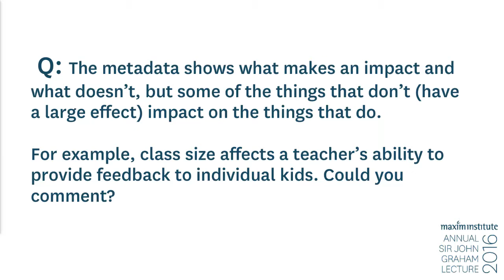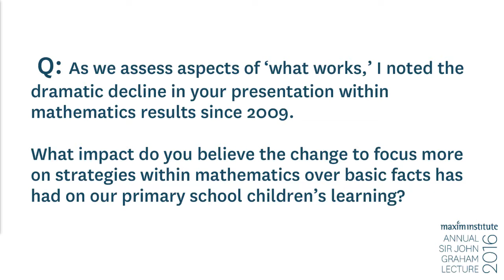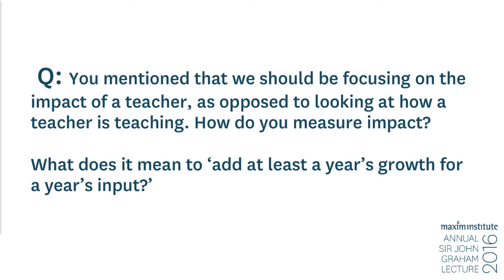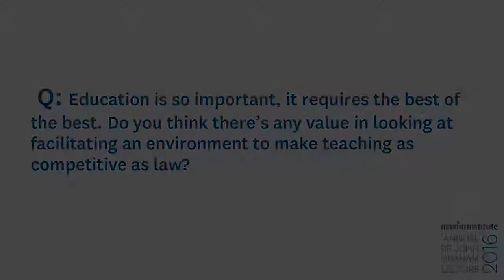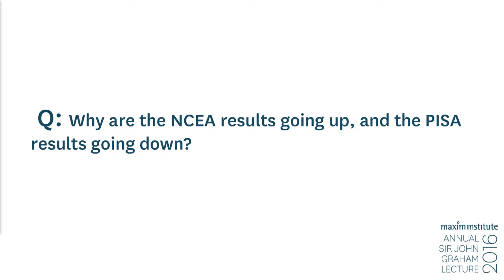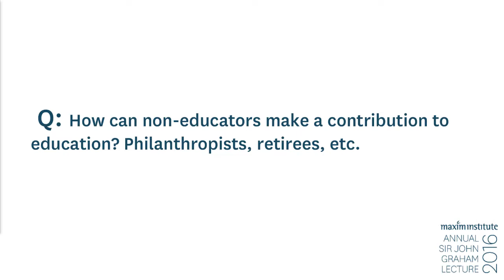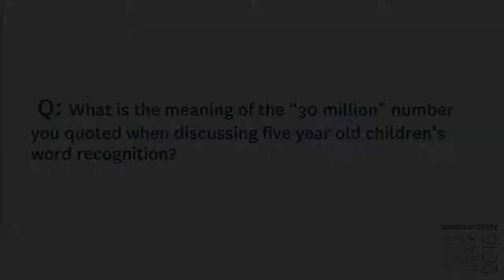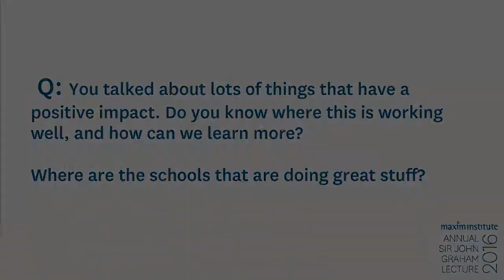Q+A Session - Professor John Hattie - 2016 Sir John Graham Lecture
After delivering the 2016 Sir John Graham Lecture - Achieving Change, Professor John Hattie spent an extended time answering questions submitted by those in attendance. This video is a full record of those questions and answers.